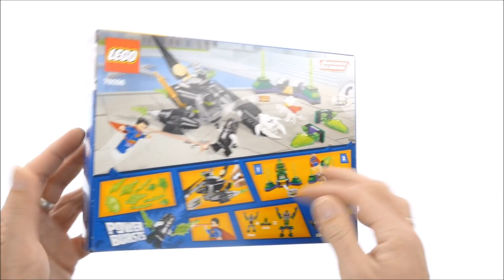Lego Super Heroes 76096 Superman & Krypto Team Up - Lego Speed Build Review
Lego Super Heroes 76096 Superman & Krypto Team Up

199 pcs
£19.99 / $19.99 / 24.99€
Year 2018

Join Krypto™ the Superdog’s bid to release Superman™ with this LEGO® DC Super Heroes Superman & Krypto Team-Up set, featuring Lobo’s Space Hog bike, a Kryptonite prison, buildable red Energy Infuser and assorted translucent-green Power Burst elements to customize your builds and minifigures. Fire the Space Hog bike's stud shooters and use its bomb-dropping function to activate the prison's explode function. This Set includes 2 minifigures and a Krypto the Superdog figure.

    Includes Superman™ and Lobo™ minifigures, plus a buildable Krypto™ the Superdog figure.
    Lobo’s Space Hog bike features a minifigure seat, 2 Kryptonite stud shooters, bomb-dropping function and 2 adjustable boosters.
    Kryptonite prison features 2 translucent-green prison walls and an explode function.
    Use the bomb dropped from Lobo's Space Hog to activate the prison's explode function.
    Includes 10 assorted translucent-green Power Burst elements to customize your builds and minifigures.
    Also includes the buildable red Energy Infuser.
    Krypto™ the Superdog figure is new for January 2018.
    Connect the Kryptonite prison to the 76097 Lex Luthor™ Mech Takedown set for even more Justice League action.
     Space Hog measures over 3” (9cm) high, 7” (20cm) long and 4” (11cm) wide.
    Kryptonite prison measures over 2” (7cm) high, 4” (11cm) wide and 1” (5cm) deep.

Lego 2018 Lego Sets 2018 LEgo dc 2018